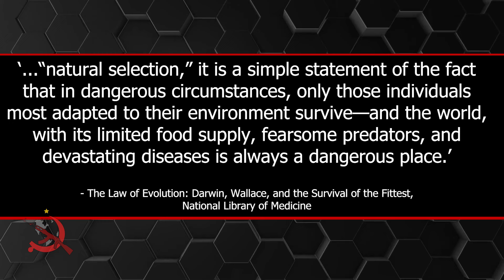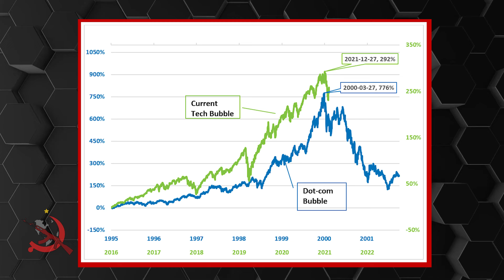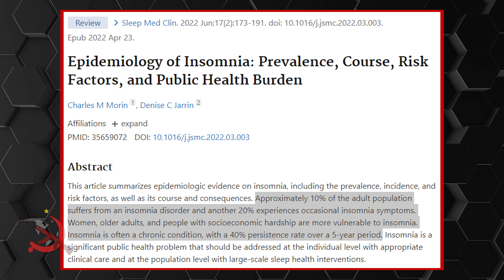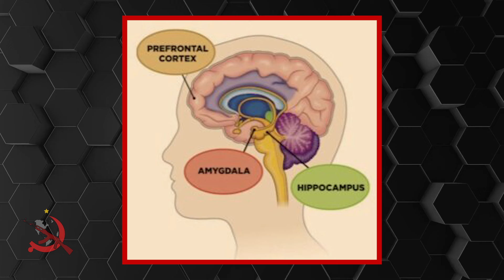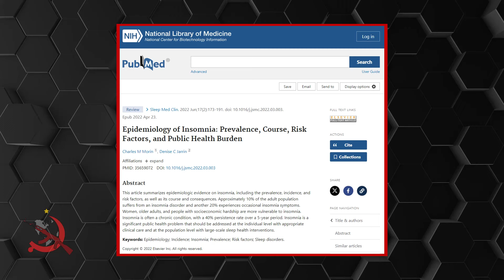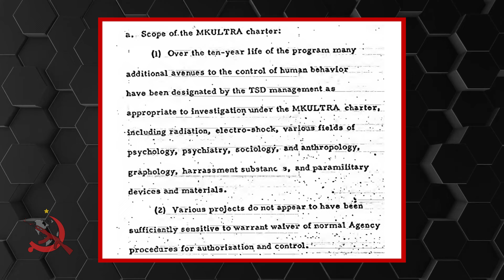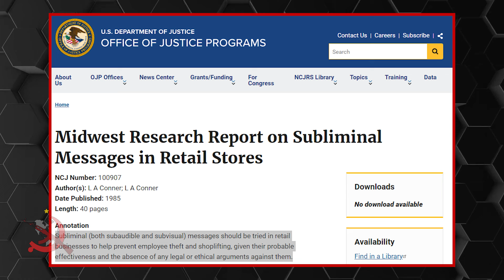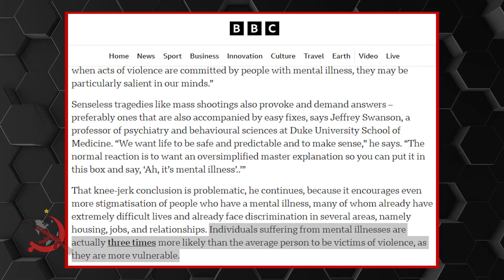The Analysis: Fight Club